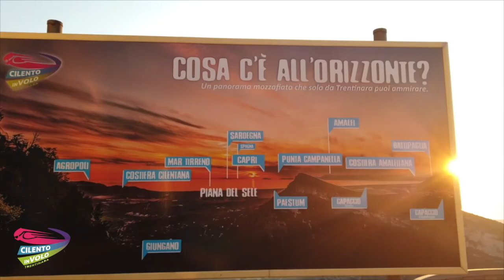132 leopoldo e oriana 23 08 2020